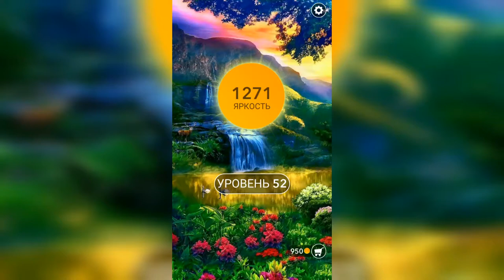Word / Слово Крест: Поиск русского кроссворда / Уровень 52